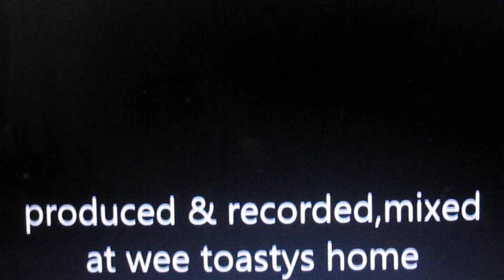graham byrne love train blues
copyright protected 2016 graham byrne songs/music Dundee Scotland uk.a high speed country blues song,tanglewood guitar and woodwind whistle used with alesis drum machine,recorded onto korg d3200.